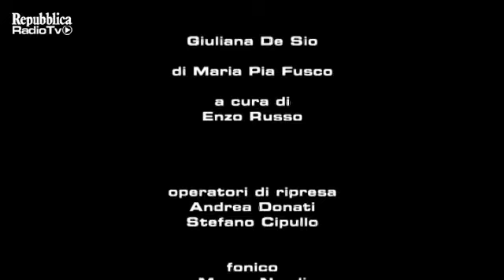Intervista a Giuliana De Sio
Inutile dirlo, il mio mito da sempre, sono cresiuto guardando IL BELLO DELLE DONNE, quindi incontrarla e truccarla è stato un onore immenso :D  make up: michele spezzacatena